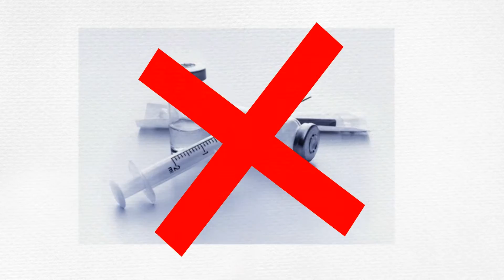Zika Treatment: How is the Zika virus disease treated ?